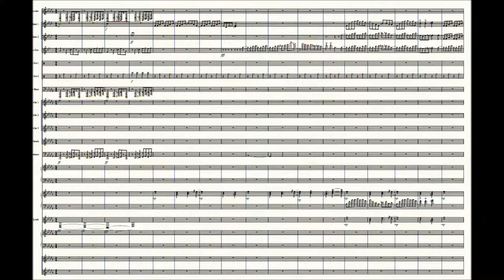The Spooky Disco Train - Original Composition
Pseudo-electronic Halloween-themed jazz-like music.

Sounds from SmartMusic SoftSynth, Banjo-Kazooie, Digital Sound Factory, Analog Industries, Chip32, and Personal Orchestra 5.